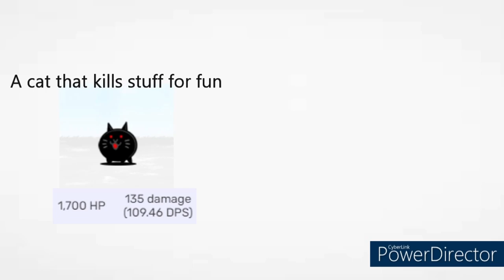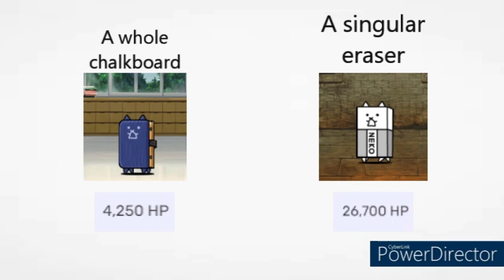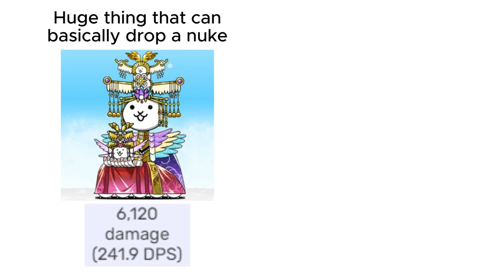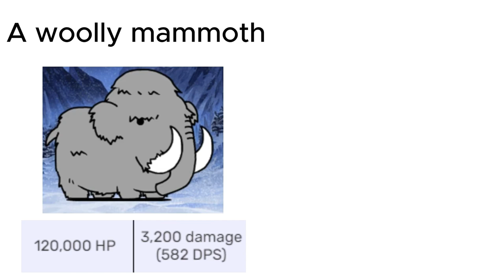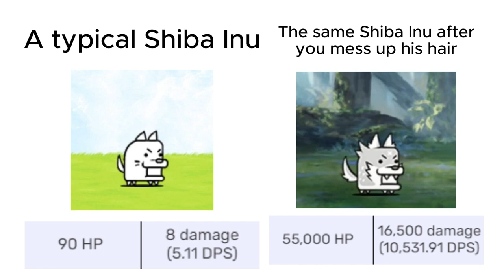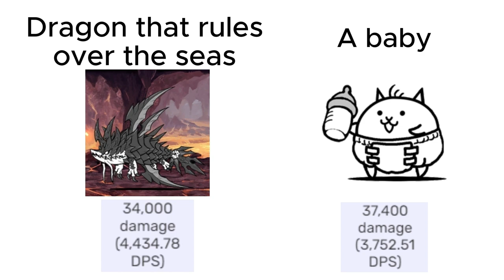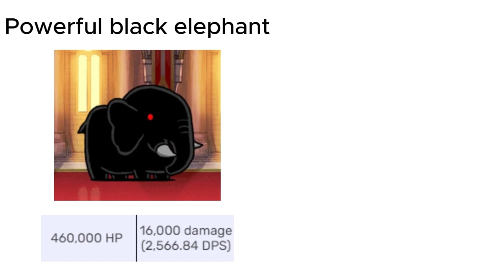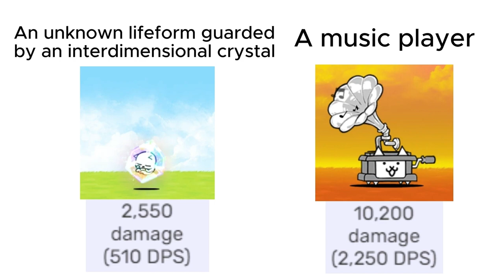Cursed Battle Cats Stats 10-Video Compilation (1-10)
yall my emulator broke immediately after uploading the last vid sorry
decided to do this bc vids past 8 mins long get more ad revenue lol